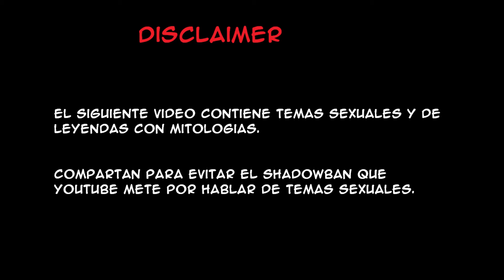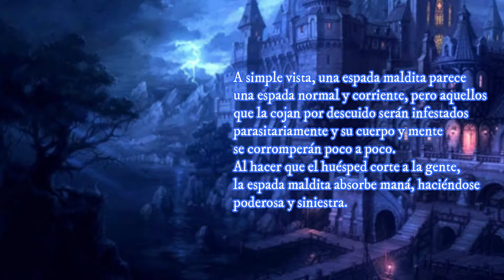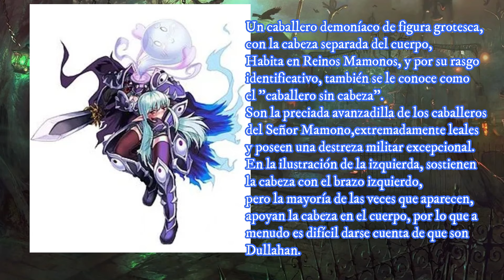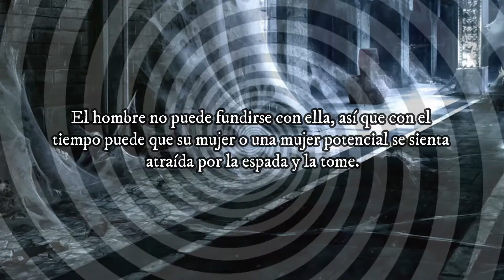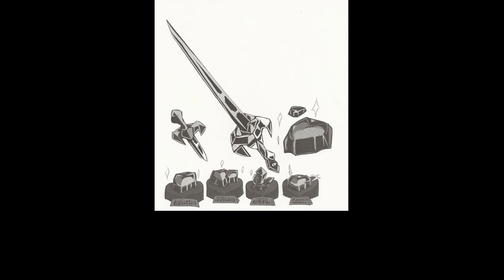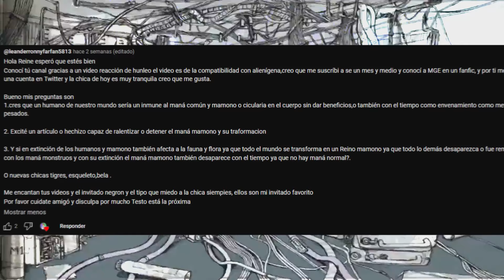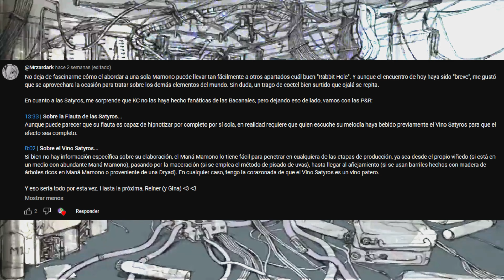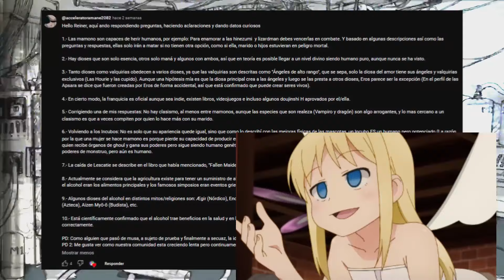Las Armas Mas RARAS hasta ahora | Monster Girls Encyclopedia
Las chicas monstruo de tipo espada maldita y dullahan, es un video que necesitaba hacer hace rato, pueden cortar ambas y ademas dar algunas de las descripciones de algunas espadas interesantes.
próximamente viene mas monster girls y vocaloid, que debo ponerme al día con todo eso ya que saldrá una película de hatsune miku, asi que debo hacer mas videos de vocaloid, sin olvidar los videos de ciencia rara y tal vez mas cosas para hacer